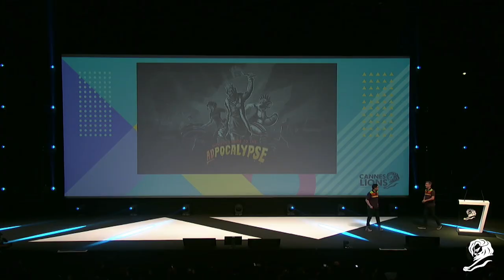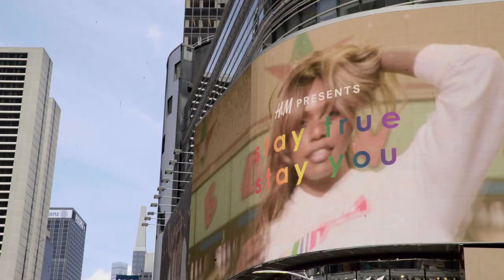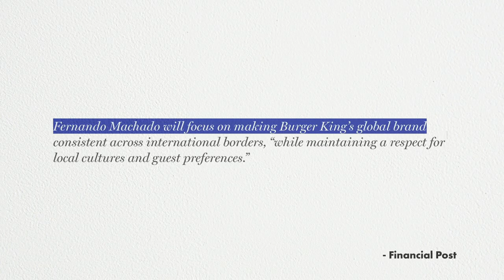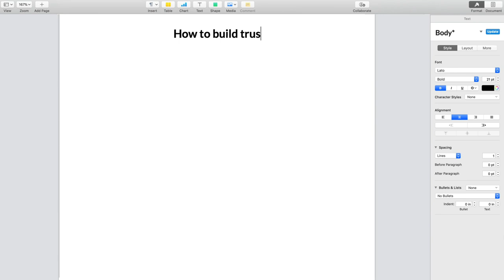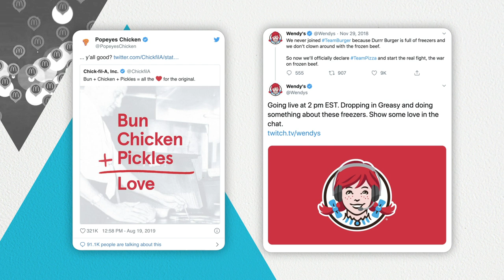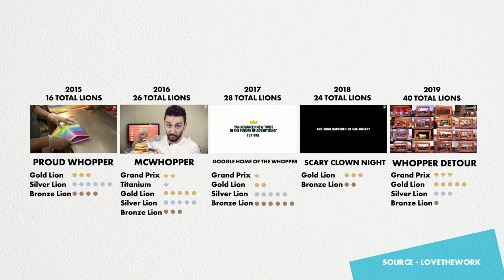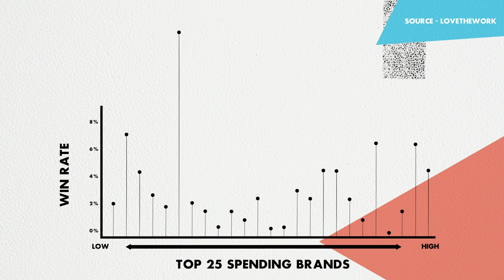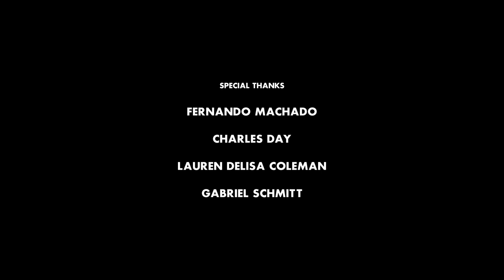How Burger King Struck Gold and CMO Fernando Machado’s Creativity Conundrum | Lions Essentials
Cannes Lions essentials explores some of the biggest topics happening around our industry and reveals the detail, data and people at the core of the trends.

In this episode we focus on Burger King’s CMO Fernando Machado and the culture for creativity he has developed at the fast-food giant. Fernando is one of the industry’s strongest advocates for creativity and this was reflected this year as the brand took away the Titanium Grand Prix and the very first Creative Brand of the Year Lions. We investigate what went into making a culture which delivers such a consistent level of creative success and how other brands can recreate it in their own fields.